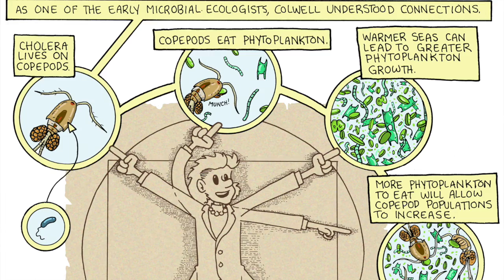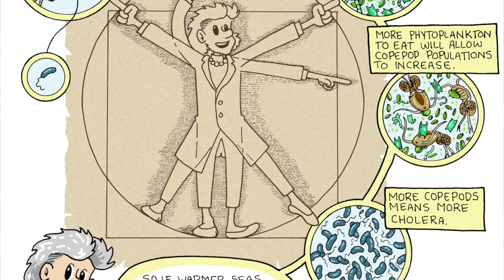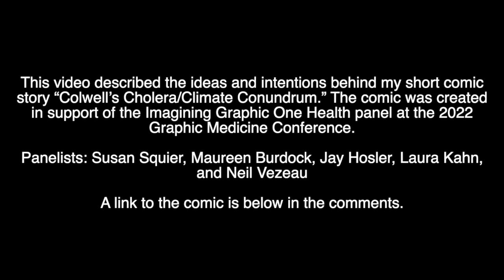Hosler One Health HD 720p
This video described the ideas and intentions behind my short comic story “Colwell’s Cholera/Climate Conundrum.” The comic was created in support of the Imagining Graphic One Health panel at the 2022 Graphic Medicine Conference.

Panelists: Susan Squier, Maureen Burdock, Jay Hosler, Laura Kahn, and Neil Vezeau